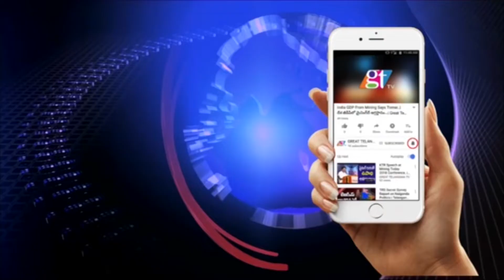Best Emotional Song on Mother Song By Folk Singer Suvarna | Nuvve Lekunte Amma | Folk Songs | GT TV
Best Emotional Song on Mother Song By Folk Singer Suvarna | Nuvve Lekunte Amma | Telangana Folk Songs | Great Telangana TV Best Emotional Song on Mother Song By Folk Singer Suvarna | Nuvve Lekunte Amma | Telangana Folk Songs.

It is known as  Maa Palle Paata is an interesting show which encourages new talented singers.  They are encouraging folk singers. The famous flock singers are also participating like Goreti Venkanna, Madhu Priya,  Malta Tirupathi, Sai Chand, Kodari Srinivas, Nandini Sidha, Mittapally Surender, mangli, Maanukota prasad, Rela re Rela Ganga, Telu Vijaya and Singer Padmavathi in Maa Palle Paata.